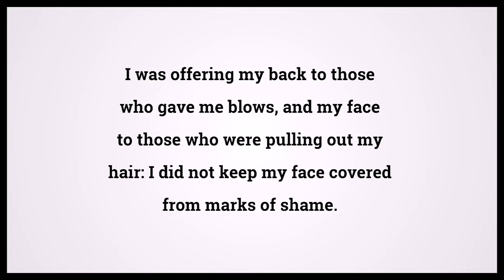ĐAU KHỔ VÀ PHẢI CHẾT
SUY NIỆM TIN MỪNG CHÚA NHẬT 22 THƯỜNG NIÊN NĂM A
Nội dung bài : ĐAU KHỔ VÀ PHẢI CHẾT
Người đọc : JOSEPH NGUYỄN
Bài hát minh hoạ trong bài : ĐỪNG BỎ CON CHÚA ƠI
Sáng tác : Linh Mục - Ns NGUYỄN VĂN TUYÊN
Thể hiện : Ca sĩ THẾ SƠN